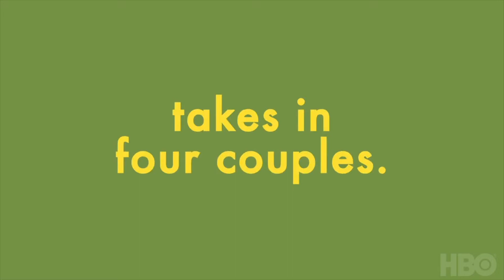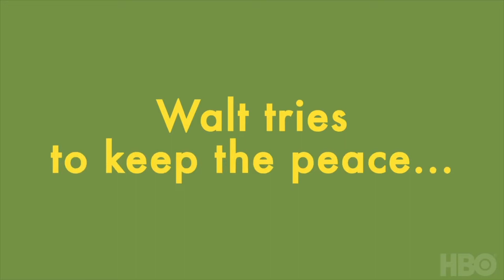Camping Season 1 Featurette | 'The Mapping of Camping' | Rotten Tomatoes TV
Check out the new Camping Season 1 Featurette starring Jennifer Garner!

US Air Date: October 14, 2018
Starring: Janicza Bravo, Arturo del Puerto, Jennifer Garner
Network: HBO
Synopsis: A man's camping trip with his wife and friends spirals out of control. A U.S. adaptation of the British series, 'Camping'.